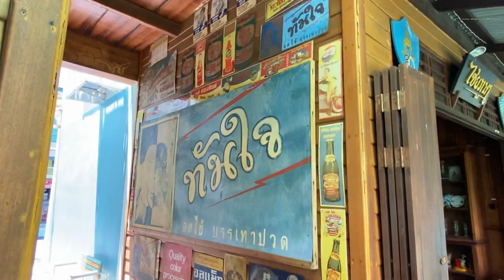レトロなタイ! タイ版 三丁目の夕日みたいな テーマパークを徘徊する/ASOKE CHANNEL 徘徊シリーズ No.35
ノンタブリーにあるタイ版三丁目の夕日みたいなテーマパーク「チョムチューイ・カフェ」に行ってきました…建物から新たに造ったかなり本気のテーマパークです…しかも入場料ゼロ…

施設内にはレトロな建物の中に床屋、歯医者、雑貨屋などいろんな種類のお店が再現されてます…

お店の中には懐かしい家具や調度品がディスプレイされてリアルに当時の雰囲気を演出してます…

Chomchei Cafe
ชมเฌย
หมู่ที่ 4 68 ซอยกำนันทินกร ตำบล ศาลากลาง อำเภอบางกรวย นนทบุรี 11130
หมู่ที่ 4 68 Soi Kamnan Tinnakorn, Sala Klang, Bang Kruai District, Nonthaburi 11130